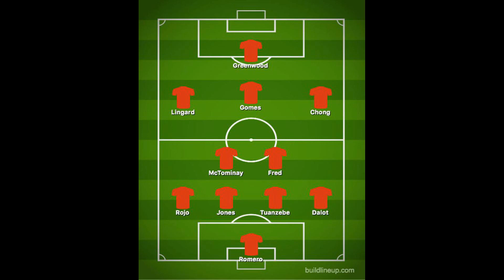Man United vs Arsenal predicted line-ups and team news ahead of fixtur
Man United vs Arsenal predicted line-ups and team news ahead of fixture tonight